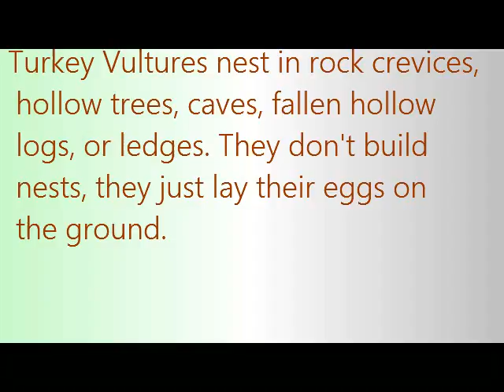Knock on Wood It's May in My Woods 2015 in NE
Here's the woods in May.  Turkey vultures stopped in and the goats were very scared.  Shot of my new greenhouse and some of the chickens, geese, ducks, Ceci our youngest Papillion and the tiny baby fruits forming on my young  fruit trees. Excerpts from Slow Life (Grizzly Bears) and Knock on Wood (David Bowie)